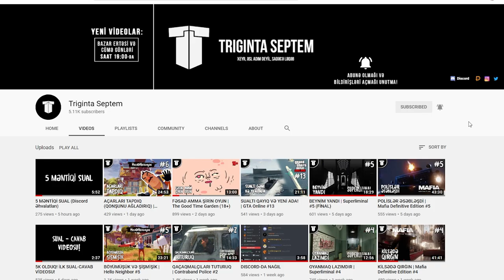BÖYÜK ADA SOYĞUNU | GTA Online #18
GTA Online seriyasının 18-ci bölümü artıq kanalda! Bu bölümdə böyük ada soyğununu bitiririk (birtəhər). Bu boyda soyğun sizcə nə üçün idi? Baxın, əsəbləşin...
Xoş izləmələr!
oyun
oyunlar
triginta septem
triginta
septem
oyun
kanali
azeri oyun kanali
gülməli montaj
yutuber
aztube
oyunçu
azeri yutuber
oyuncu
oyun videoları
montaj,
gülməli anlar
gulmeli anlar
triginta septem yeni video
triginta yeni
among us
raft
gta
pubg
the forest
dublyaj
dublaj